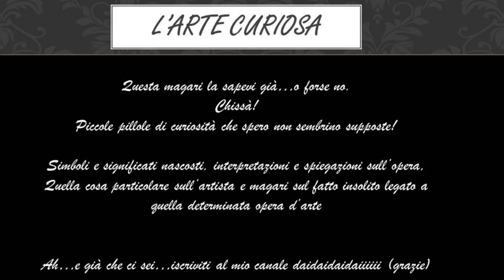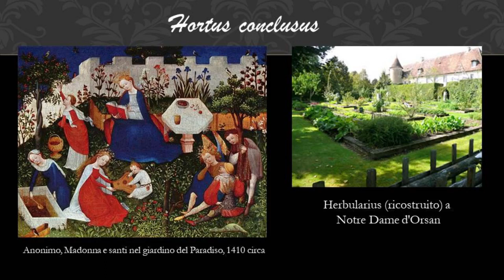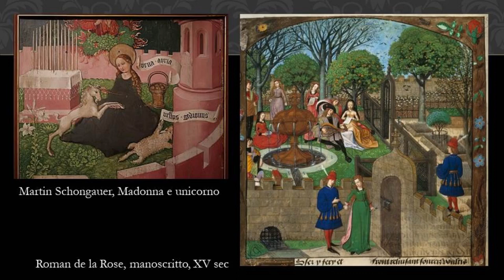Arte curiosa #48: hortus conclusus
Brevi curiosità nel mondo dell'Arte,
applicate al corso di Arte e Immagine presso la Scuola Secondaria di Primo Grado Quintino Di Vona, Milano.
Nel desiderio di approfondire ulteriormente l'argomento vi invito ad accedere al mio blog
Il materiale di approfondimento è disponibile anche sul sito web di istituto